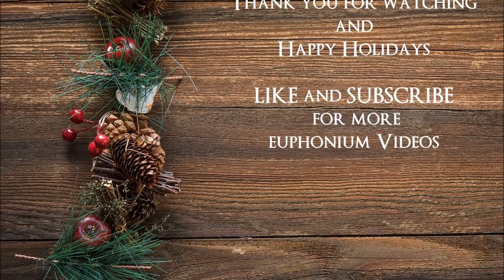MY HEART SHALL REJOICE - Grant Jameson and Cynthia Adcock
"My Heart Shall Rejoice"  arranged by Thomas Mack and performed by Grant Jameson (Euphonium) and Cynthia Adcock (Piano)

In the comments below sure to let me know YOUR favorite Christmas tunes and maybe you'll see them next Holiday season!